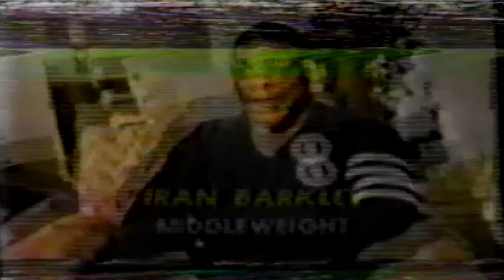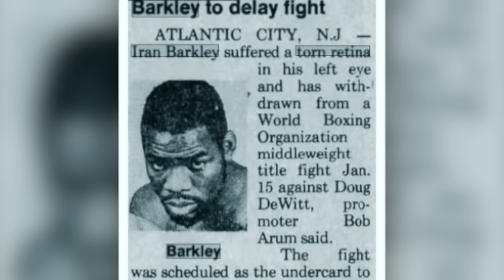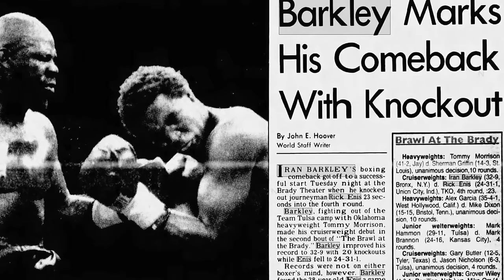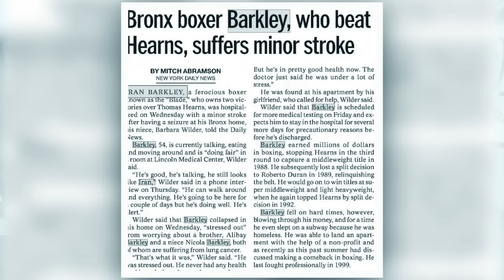Iran Barkley Documentary - The Forging of the Blade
A look back at three-division world champion Iran 'The Blade' Barkley.